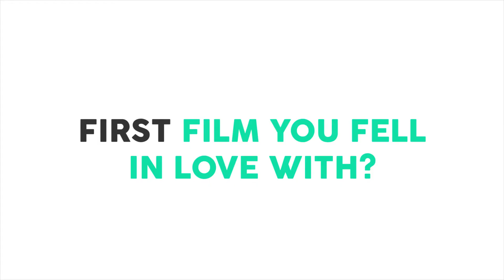Zoe Boyle's First Times